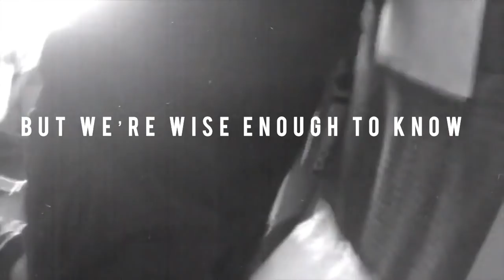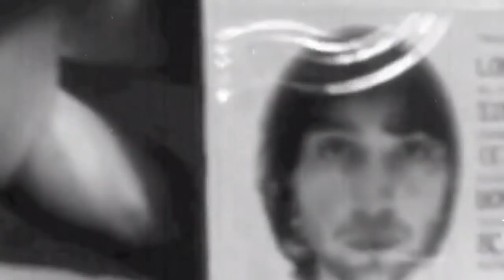Catfish and the Bottlemen - Longshot (Lyric Video)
HEY GUYS THIS IS THE RIGHT LYRICS

GO AHEAD AND TELL ME YOU GOT ALL YOU WANT
FIVER SAYS YOU'RE WRONG
AND I SUPPOSE YOU'VE COME DOWN TO HELP ME
MOVE THINGS ALONG

AND WE LAPPED IT UP AND WE’RE WISE ENOUGH TO KNOW
HOW IT GOES, FORGIVE ME, HONEY
BUT WE’RE WISE ENOUGH TO KNOW
‘CAUSE WE KNOW THIS FEELING ALL A LITTLE TOO WELL

LISTEN, THE DISTANCE BETWEEN US COULD’VE TOOK A WHILE
ONCE WE CLOSED THAT DIFFERENCE, YOU'D TURN UP LIKE A FRIEND OF MINE
EVERY ONCE IN A WHILE, THE LITTLE THINGS MAKE ME SMILE
AS IF ONE OF OUR LONGSHOTS PAID OFF
ONE OF OUR LONGSHOTS PAID OFF

SO YEAH, GO AHEAD AND TELL ME SOMETHING REAL
COME ON, HOW'D YOU FEEL?
ADD SCENES TO THE REEL, TO THE REEL

WHILE WE LAPPED IT UP AND WE’RE WISE ENOUGH, WHO KNOWS?

AND IT'S BY THE BY
IF IT MAKES THOSE NIGHTS FLY
WE'RE SIDE BY SIDE AGAIN
AND NOW, WE’RE ALL CARELESS AND LOVE DRUNK
YOU KNOW EXACTLY HOW IT GOES
WHEN YOU’RE GIVING US ALL KIND OF REASON
FOR MY HEAD TO GO FOLLOW THE HEART I BELIEVED IN
'CAUSE ONE OF US MUST KNOW
FOR MY HEAD TO GO FOLLOW THE HEART I BELIEVE IN
'CAUSE IN THE PAST IT'S DONE ME GOOD
SO GOOD, SO GOOD, SO GOOD

ONE OF THE LONGSHOTS PAID OFF